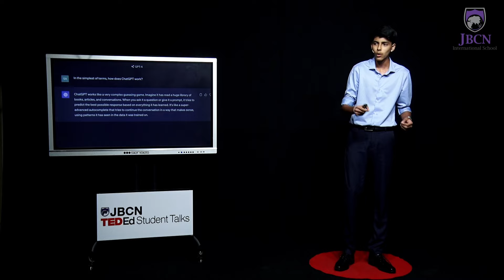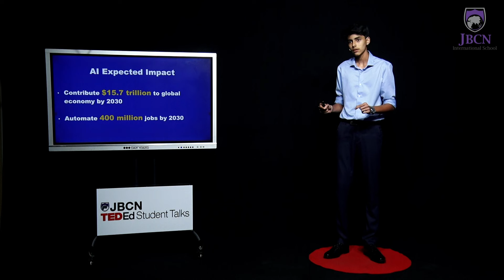Why should we fear Artificial Intelligence? | Sahil Paliwal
Sahil's passion and expertise in this field are truly exceptional. He has an unquenchable yearning for knowledge, an unwavering dedication to innovation, and a profound grasp of this transformative domain. Sahil is a firm believer that change is the essence of life. He sees each challenge as an opportunity to learn and grow. This mindset is reflected in his approach to life, where he views every setback or obstacle as a stepping stone toward progress and innovation.